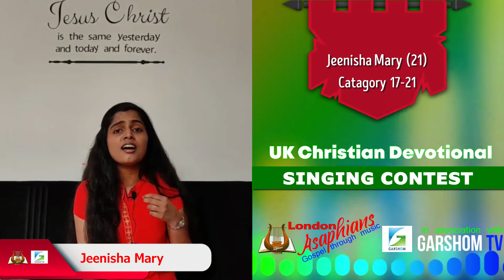UK CHRISTIAN DEVOTIONAL SINGING CONTEST | Jeenisha Mary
UK CHRISTIAN DEVOTIONAL SINGING CONTEST Organised by GARSHOM TV & LONDON ASAPHIANS